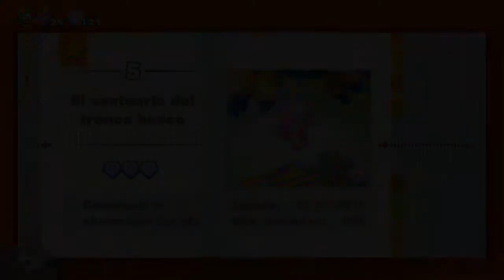#41 - El santuario del tronco hueco | Captain Toad: Treasure Tracker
3DS ID: 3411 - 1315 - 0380

Título: [Nombre del juego]
Desarrolladora: []
Distribuidora: []
Plataforma: []

Desde este canal se reconoce el contenido audiovisual de terceros mencionados arriba.